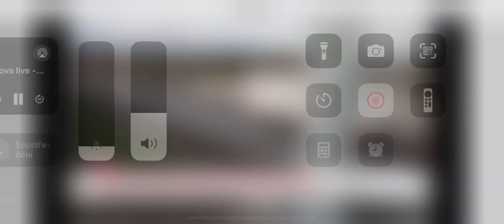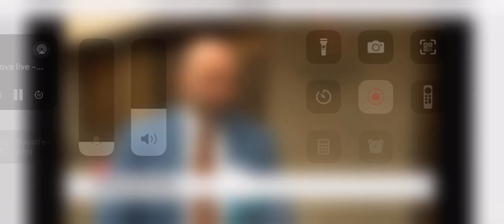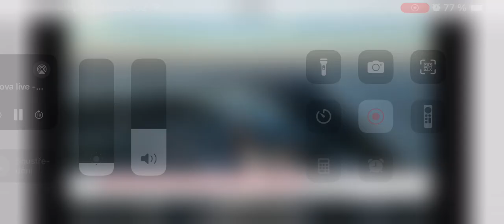Dopravci kritizují nepřesnost vážení kamiónů 18.11.2023 tv nova